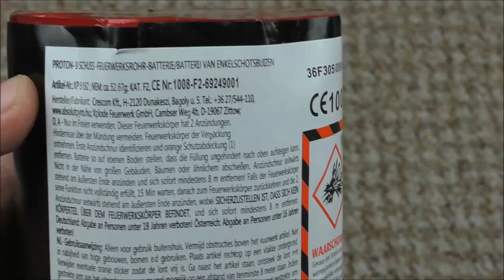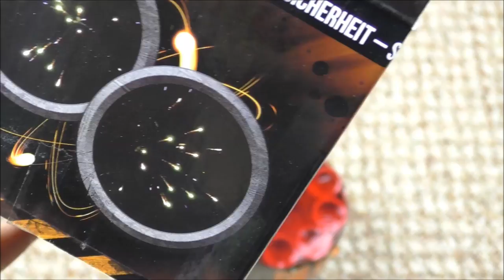Xplode - Proton | Eine positiv geladene Batterie? | DennisPyro©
Heute gibt es mal die Proton Batterie von Xplode!
Diese Batterie hat sich schon lange einen Namen gemacht, gerade im billig Sektor.

Zur Batterie selbst:
Die Proton ist eine, schon zu einem niedrigen Preis erhältliche Batterie.
Ganz imposant, wie ich finde, sind hierbei die blauen Sterne.
Sonst ist der Effekt eher mager.
Trotzdem zu empfehlen, da der Preis sehr gering ist und es von der Marke Xplode viele, gerade günstig zu erhaltende Batterien gibt.

by PyroExtrem

🎶Verwendete Lieder:
🎵[FREE] Lil Yachty x CashMoneyAp Type Beat 2017 - "Don't" (Prod.By @CashMoneyAp)